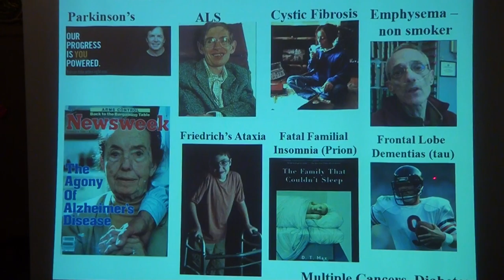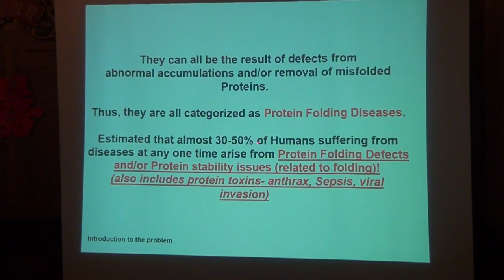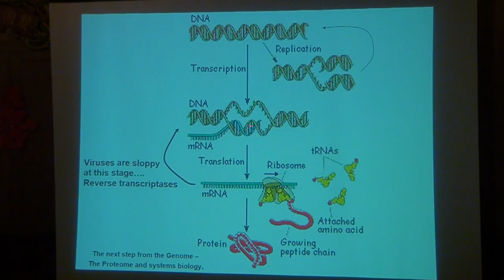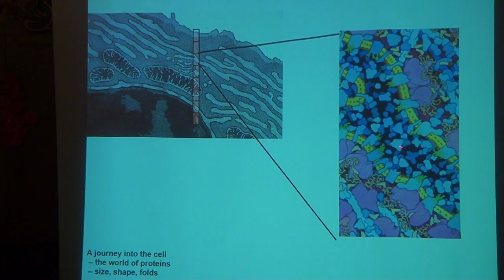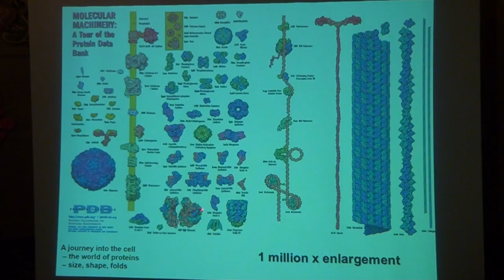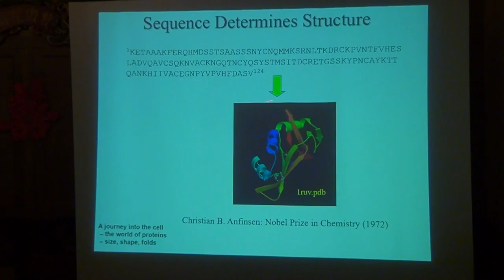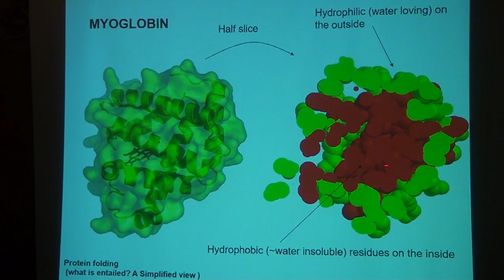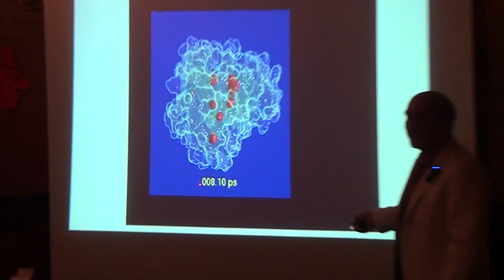Fisher Talk 1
Dr. Mark Fisher Talks to Students 1